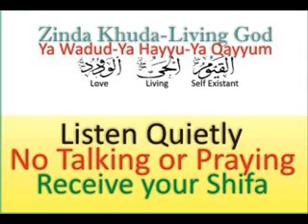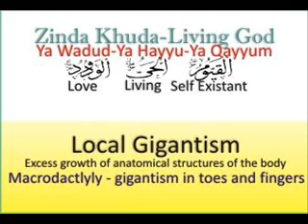Local Gigantism Macrodactyly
Healing - Local gigantism or localised gigantism is a condition in which a certain part of the body acquires larger than normal size due to excessive growth of the anatomical structures or abnormal accumulation of substances. It is more common in fingers and toes, where it is termed macrodactyly. However, sometimes an entire limb may be enlarged.